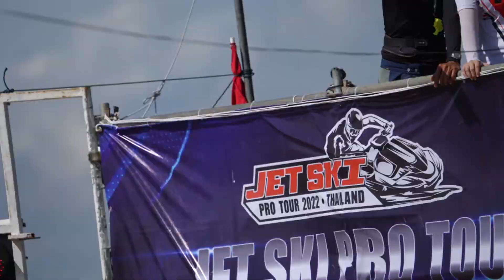Jetsurf Race 2022 Round 1 at Phichit THAILAND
ANAN CLUB
Anan Luxury Toy 's